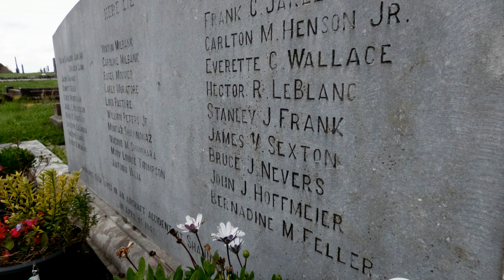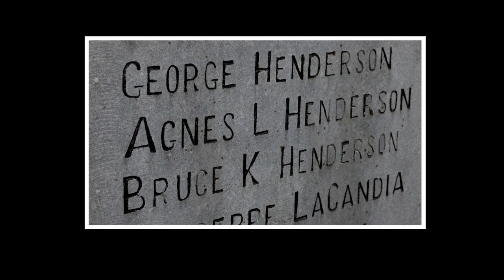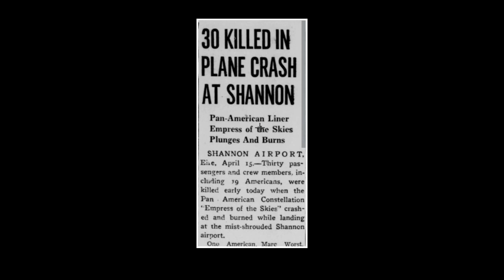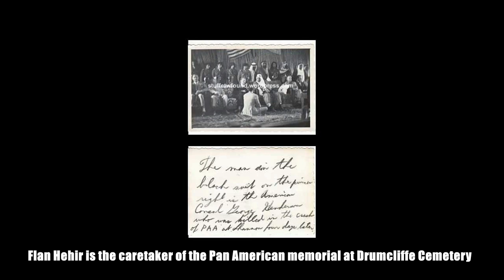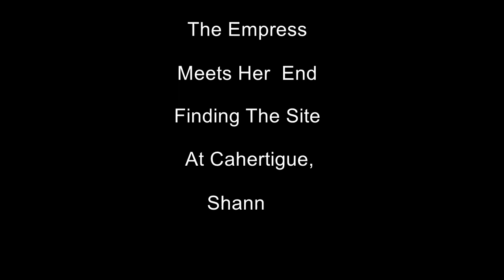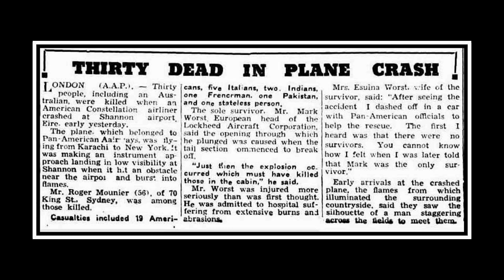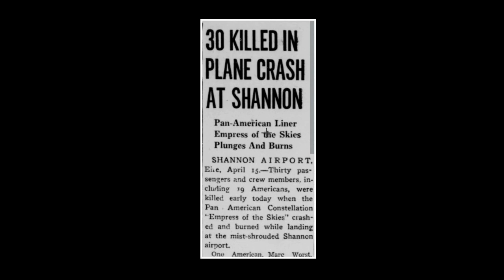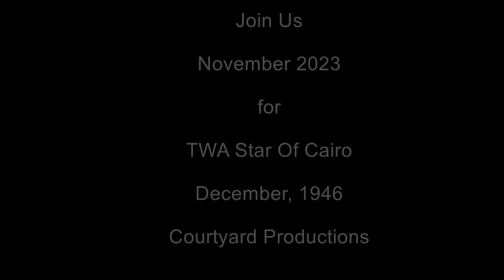The Pan American Empress Of The Skies Crash at Shannon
This film describes the April 1948 crash of a Pan American Lockheed Constellation at Shannon Ireland. Flight Number 1-11 never made it home .

On board were 31 souls, there was one survivor Mark Worst, a Lockheed employee.

With profound thanks to Flan Hehir who maintains the Pan Am Empress of The Skies memorial and grave at Drumcliffe outside Ennis.

Peter McGarry
Courtyard Productions
Ireland